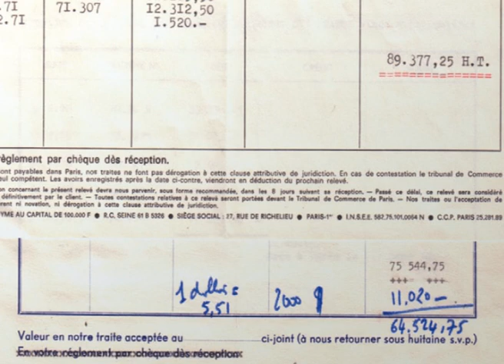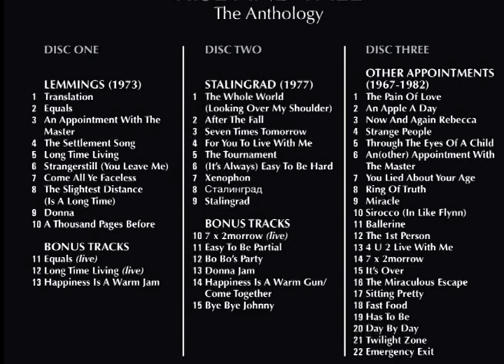Bachdenkel's Rise & Fall The Anthology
the definitive Bachdenkel collection
and all existent record stores